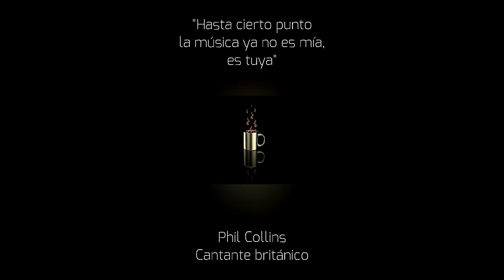shortsyoutube Baroque Coffee House - Cafetería Barroca - Doug Maxwel & Media Right Productions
Música clásica

No es un género contemporáneo, sino que cuenta con siglos de historia a sus espaldas, y se le incluye por su inmortalidad y su huella permanente.

Esta es música académica, es la música de grande compositores interpretada por orquestas sinfónicas. Por definición, la música clásica abarca un periodo de tiempo que va aproximadamente del siglo XI al siglo XIX. Tiene como bases la música litúrgica y secular de Occidente.

En razón a la creciente profesionalización de la profesión del músico y compositor de música clásica, se reconoce como una expresión de las élites cultas de la sociedad. Sin embargo, ha logrado adaptarse y algunos grupos de música popular, como la banda británica Queen, decidieron fusionarla con el rock, con géneros más actuales y llevarla a la cultura de masas.